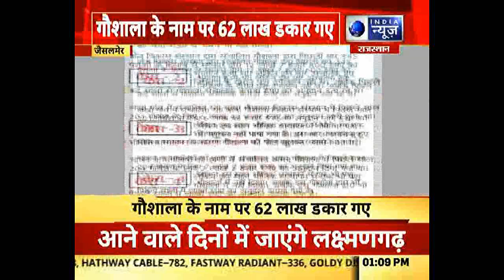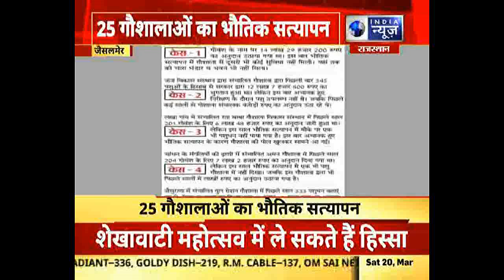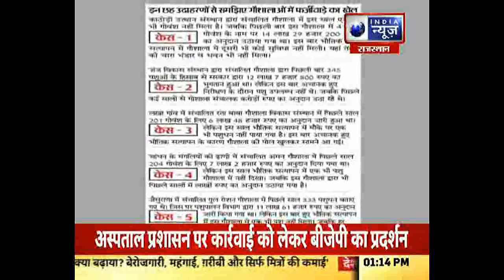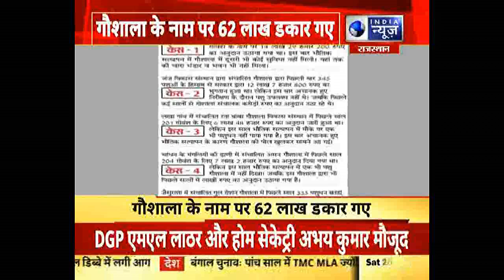जैसलमेर: गौशालाओं में बड़े फर्जीवाड़े का खुलासा, 12 गौशालाओं में एक भी गाय नहीं